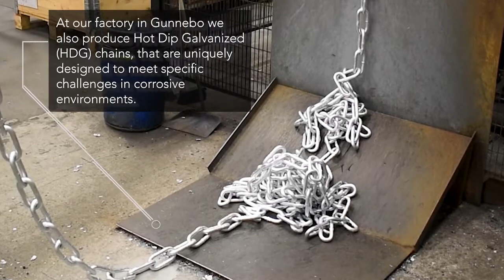Behind the Scenes | Gunnebo, Sweden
Behind the scenes at our production plant in Gunnebo, Sweden.